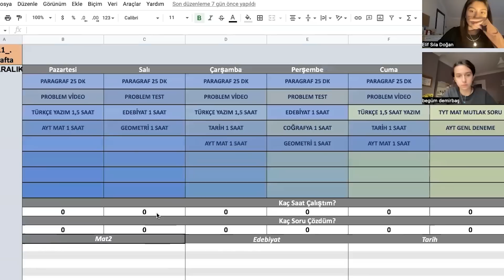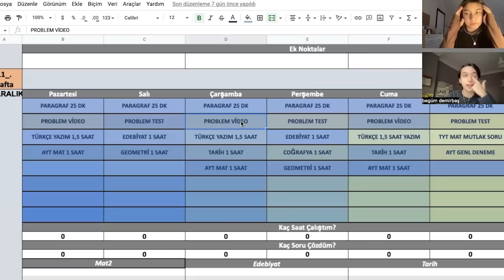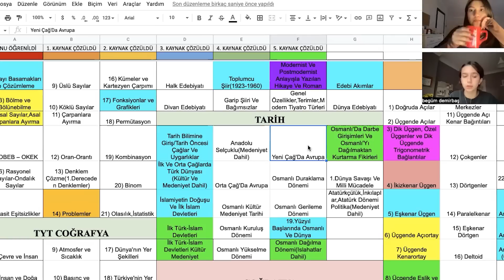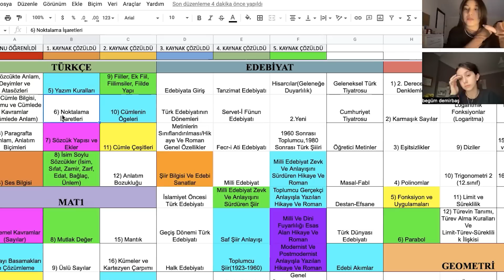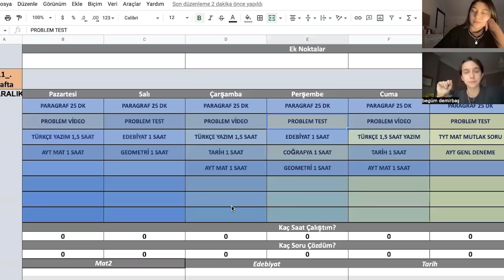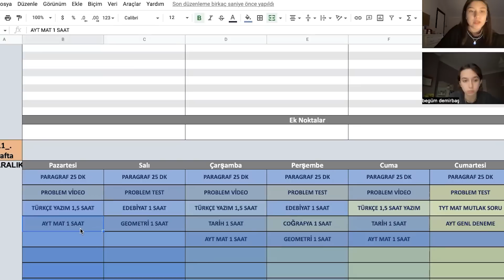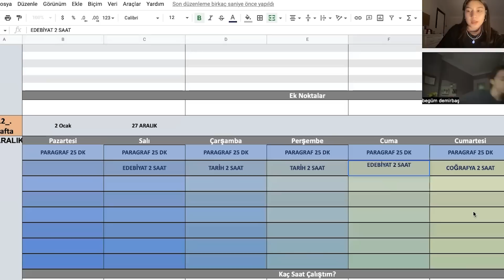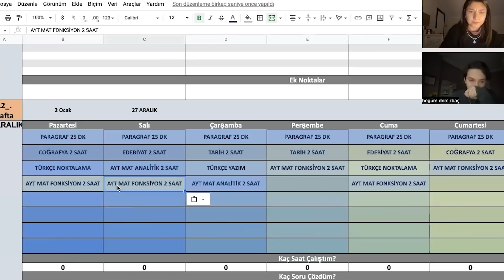SINAV HAFTASINDA DERS ÇALIŞMAK :) programımızı nasıl dengeleyebiliriz,koçluk görüşmesi